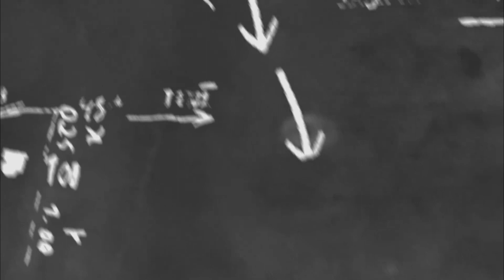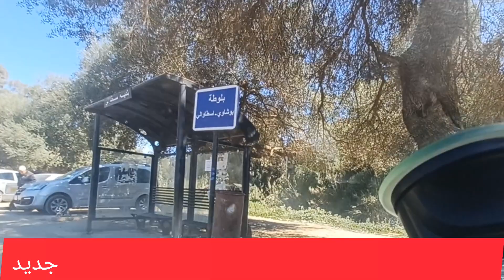La route de Staoueli ver Balouta